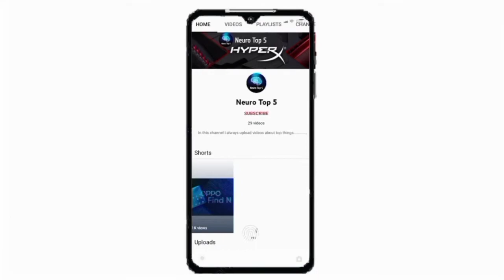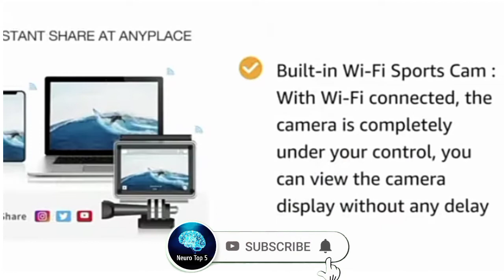Top 5 Best Action Camera Under ₹7000⚡4K - Neuro Top 5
Top 5 best action camera under 7000
Top 5 camera, go pro, best 5 go pro, cheap go pro
Best Buying Link - 👇👇👇

5. Procus Viper 16MP 4K HD Action Camera

4. PROCUS Rush 2.0 (Full Pack) 16MP 4K HD Action Camera

3. FitSpark Eagle i6 PRO Real 4K@60fps WiFi Action Camera

2. Campark Action Camera 4K WiFi Ultra HD Sports Cam

1. SJCAM SJ4000 WiFi 12MP Full HD WiFi Sports Action Camera

Ignore hashtags.

CREDIT SECTION:-

All background music credited BY- NCS
I am not owner of that background music.

 1) Electronomiya - Sky high
Credit By - NCS
Song : Sky High
Artist. : Electronomiya Night core

3) Different Heaven & EH!DE - My Heart
Credit By - NCS
Song. : My Heart A
rtist. : Different Heaven & EH!DE

I USE ONLY PRODUCTS OWN VIDEO FOOTAGE WHICH BELONGS TO THEIR OWNER BUT IF YOU FIND ANY COPYRIGHTED CONTENT IN MY CHANNEL.. PLEASE CONTACT ME ON EMAIL OR PHONE AFTER TAKING ANY ACTION.